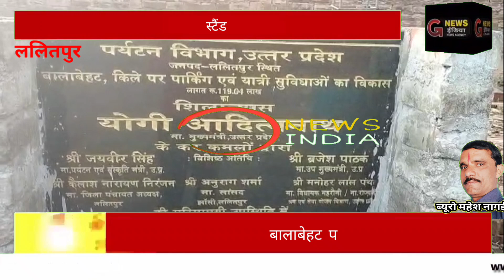बालाबेहट पर पार्किंग कार्य यात्री सुविधाओं के लिए कार्य प्रगति पर gnewsindia उत्तरप्रदेश ललितपुर#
ललितपुर
बालाबेहट पर्यटन विभाग उत्तर प्रदेश जनपद ललितपुर स्थित बालाबेहट पर पार्किंग कार्य यात्री सुविधाओं के लिए कार्य प्रगति पर है जिसकी  लागत  119.04 लाख , बस स्टैंड का निर्माण 266. 54 लाख ,किले की ओर जाने वाले पहुंच मार्ग पर स्ट्रीट लाइट एवं फर्नीचर का निर्माण लागत 74.74 लाख का शिलान्यास योगी आदित्यनाथ माननीय मुख्यमंत्री उत्तर प्रदेश सरकार के कर कमलों द्वारा डिजिटल माध्यम से किया गया था जिसमें सरकार में मंत्री मनोहर लाल पथ एवं पर्यटन विभाग के अधिकारियों के द्वारा अमझारा हनुमान मंदिर प्रांगण से भूमि पूजन किया गया था सरकार की मंशा के अनुसार पर्यटन स्थलों को बढ़ावा देने के लिए बालाबेहट बलक बुखारा स्थित किला का तीन परटो में काम किया जाना है जिसमें पार्किंग स्थल एवं यात्री प्रतीक्षालय , बस स्टैंड निर्माण किले की ओर जाने वाले मार्ग पर फर्नीचर एवं स्ट्रीट लाइट जैसे कार्य होना है जिसमें अभी यात्री प्रतीक्षालय का काम प्रगति पर है  पर्यटन की दृष्टि से कार्य होने से पर्यटन को बढ़ावा मिलेगा ।

संवाददाता महेश नगाइच